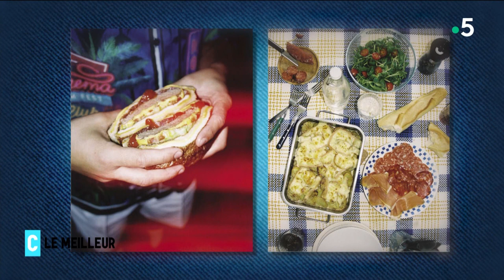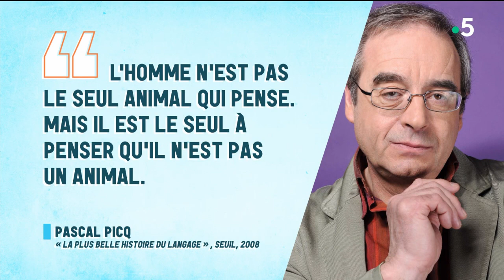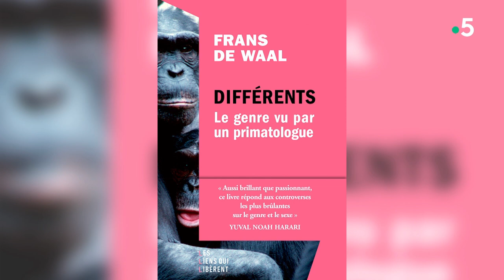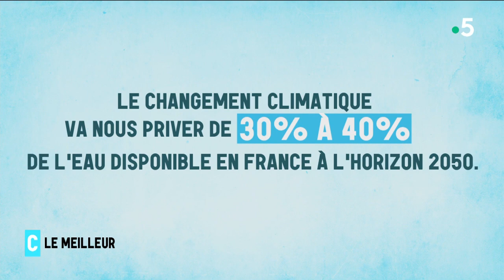À la table des grands chefs / Au coeur de la nature - Best-of C l’hebdo - 29/04/2023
Au programme :
• À la table des grands chefs
• Au coeur de la nature